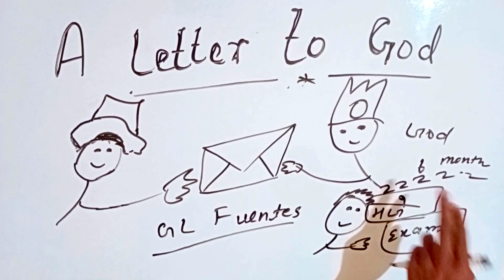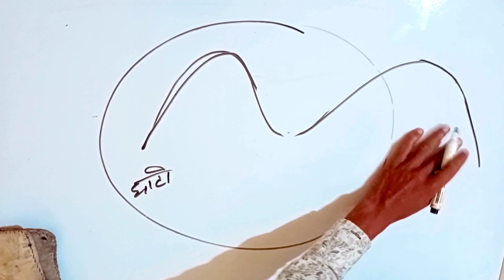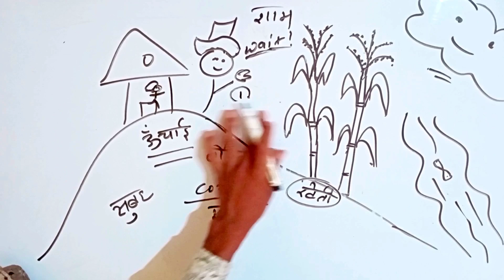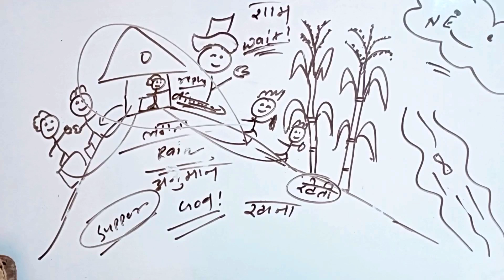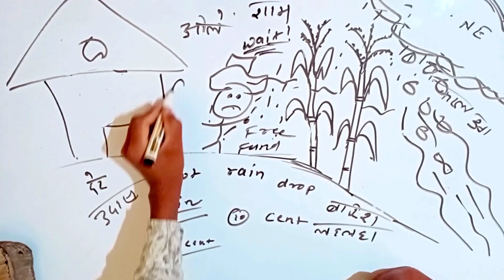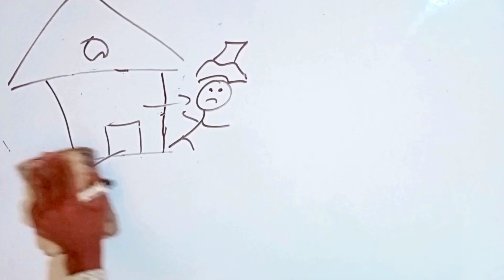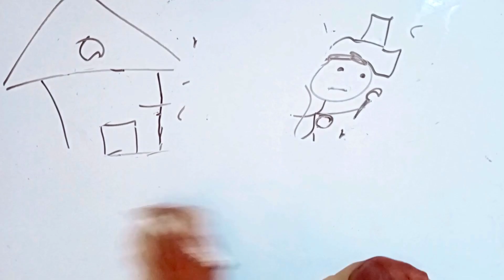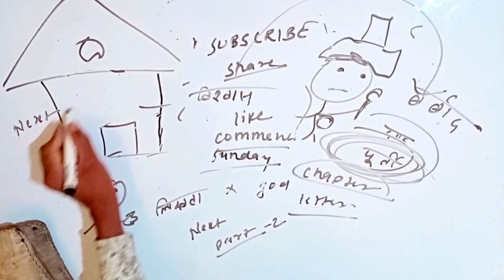A letter to God class 10th part 1/2 GKP || a letter to God class 10th English || read with fun😂😂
Title
A letter to God class 10th part 1/2 GKP || a letter to God class 10th English || read wirh fun😂😂

Your querries
A letter to god Gajab Ki padhai
a letter to God gkp
a letter to god bhai ki padhai
a letter to god class 10 in hindi bkp
a letter to god class 10 bkp
a letter to god class 10 summary#gazabkipadhai
Friends i hope you all are fine. Yar i know that you all are infrested  in our style of leaening means practically learning. Brothers and sisters you know this is the best method of learning anything because when we learn practically all knowledges directly  went to our brain. He remember practically things very quickly. So, i use such method of teaching.

Jai hind😁